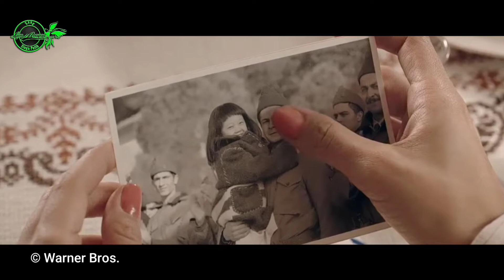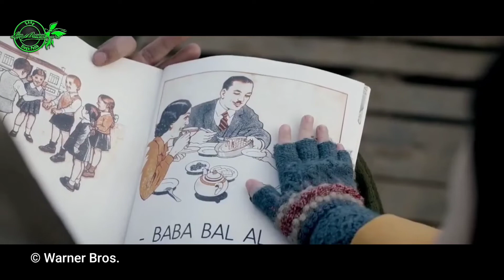KISAH NYATA KEBAIKAN TENTARA TURKI DITANAH KORSEL ll Alur Cerita film Ayla The Daughter Of War part1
Yuhuuuu berjumpa  lagi bersama mimin di channel alur cerita film lion abayad, pada video kali ini mimin akan menceritakan alur cerita dari film yang berjudul ayla the daughter of war , film ini dirilis pada tahun 2017 yang lalu, dan memiliki skor 8,3 dari 10 poin menurut situs IMDb, film hasil karya sutradara can ulkay ini, menceritakan tentang kisah nyata seorang sersan turki yang ditugaskan untuk membantu perang saudara di korea selatan pada tahun 1950 dan tidak sengaja bertemu dengan gadis kecil yang sedang menangis diantara mayat orang tuanya yang tewas akibat korban perang, sersan ini pun menjadikan gadis kecil ini sebagai anak angkatnya , film keren ini dibintangi oleh ismail hacioglu, kim seoul, ali atay dan rekan-rekan yang lainnya, tanpa berlama lama lagi, mari kita saksikan alur cerita film ayla the daughter of war

untuk memajukan channel youtube ini supaya menjadi tambah lebih baik kedepannya

● Saya menghormati anda pembuat video dan musik yang mungkin saya gunakan di dalam video-video saya, saya sangat menyukai karya Anda, salah satu tujuan saya adalah ikut mempromosikan karya-karya bagus Anda.